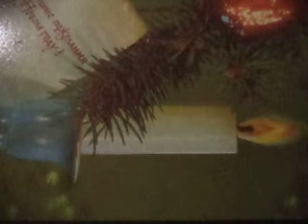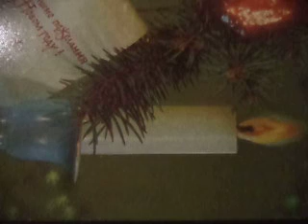Догорает свеча(Казаченко(наброски)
караоке-баловство